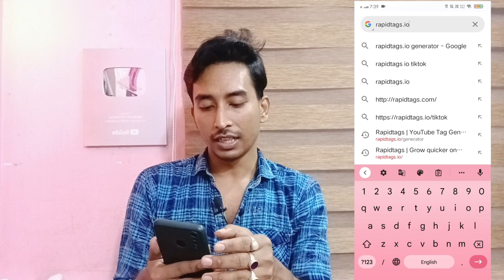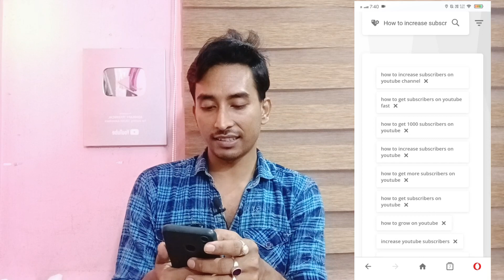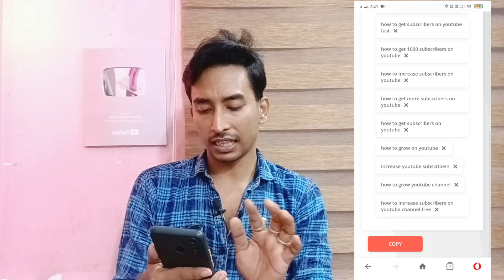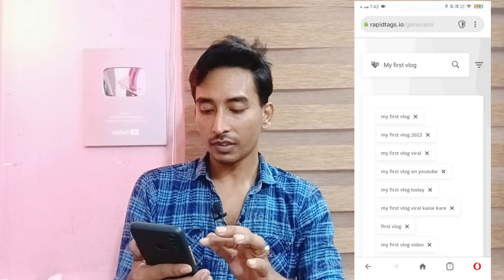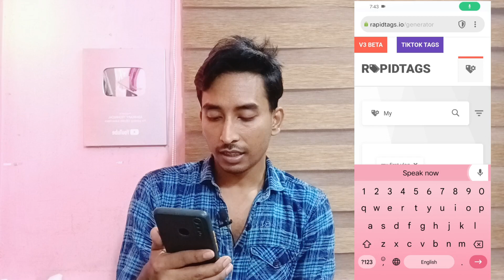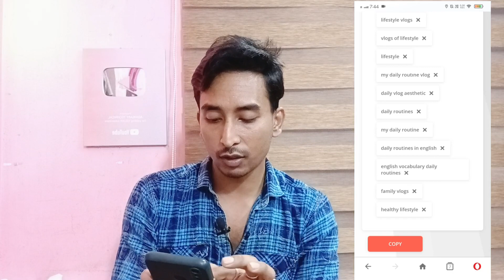How to Tag YouTube Videos 🔥🚀 | এবার হবে ভিডিও ভাইরাল | Find Best VIRAL TAGS For YouTube 2023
Youtube Video Teh Tags Laganor  Sothik Niyom || Video Viral Hobei || Youtube Tips Bangla

ভাইরাল ট্যাগ কোথায় পাবো | How To Find Best Tags For Youtube Video 2022 Bangla | Viral Tags

4 - 5 Views आता है गलत तरीके से Tags लगाते हो | How to Add Tags to Your YouTube Video

এবার হবে ভিডিও ভাইরাল | How to Find Best VIRAL TAGS For YouTube Video 🔥

Queries Solved :👇👇👇👇👇

how to find best tags for youtube videos how to search best tags for youtube videos how to write best tags for youtube video how to use best tags in youtube
viral tags
how to get 4000 hours watch time on youtube fast
How do new YouTubers get views?
Why my videos are not getting views?
How do you increase views on YouTube?
Why is nobody watching my YouTube videos?

your queries 👇👇👇👇
how to find youtube vlog video tags
how to find youtube video tags
how to find youtube tags
how to find youtube trending tags
find youtube video tags
how to find youtube channel tags
vlog video tags for youtube
how to find youtube viral tags
how to find youtube tag
how to rank youtube videos with video tags
where to find youtube tags
how to view youtube video tags
vlog channel tags
vlog channel tag
kivabe khugbo youtube video viral tags
youtube tags to get views bangla
how to add tags to your video
how to set tag on youtube video
how to put tags on youtube videos
how to add tags on youtube video
how to add video tags on youtube
how to show tags on youtube videos
how to view tags of a youtube video
youtube video tags copy and paste
youtube video upload tags
how to find viral tags for youtube video
video upload on youtube tags
how to search youtube video tags
how to tag youtube video
how to find youtube tags on a video
how to use tags on youtube videos
how to put tags in your video
rapidtags youtube tag generator
how to use youtube video tags
viral tags for youtube
how to add tags on video
youtube video tag use
most viral tags on youtube
rapid tags for youtube
view tags on youtube video
viral youtube tags kayse dhunde
viral youtube tags
how to viral video on youtube tags
how to find trending tags on youtube